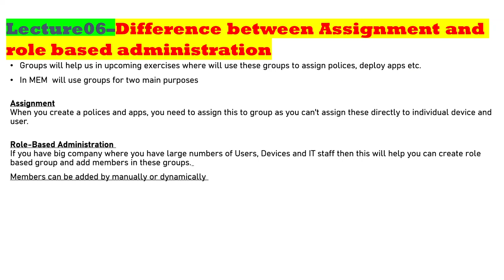Lecture06–Difference between Assignment and role based administration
Groups will help us in upcoming exercises where will use these groups to assign polices, deploy apps etc. ​

In MEM  will use groups for two main purposes ​

Assignment ​
When you create a polices and apps, you need to assign this to group as you can't assign these directly to individual device and user. ​

Role-Based Administration ​
If you have big company where you have large numbers of Users, Devices and IT staff then this will help you can create role based group and add members in these groups. ​

Members can be added by manually or dynamically ​